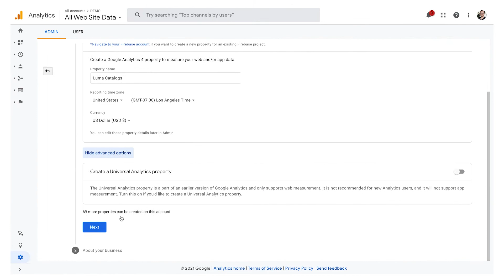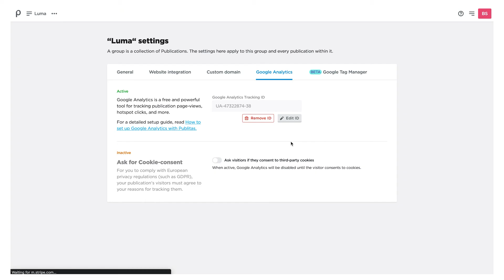How to Connect Google Analytics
Track an array of activity statistics using the Universal Analytics integration, available in Publitas.
For example, you can track Sessions, Page views, Unique visitors, and Hotspot clicks.